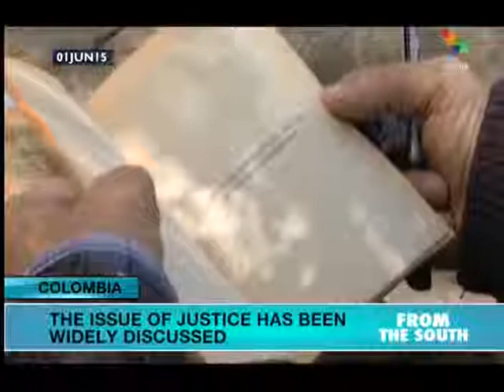Colombia: Trial of Ex-Intelligence Chief Begins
The trial of Colombia's former chief of intelligence Miguel Maza began Monday in the country's highest court. Maza is charged with having played a part in the 1989 assassination of left-wing presidential candidate, Luis Carlos Galan, who was widely favored to have won that year's elections. Maza is accused of taking bribes from drug kingpin Pablo Escobar to reduce the anti-cartel politician’s security detail the day he was killed. Meanwhile, the issue of justice for victims of Colombia's five-decade armed conflict continues to weigh heavily in peace negotiations underway in Havana. Many argue that justice must be understood in a broad context, which in this case includes compensation for victims, guarantees of non-repetition, the truth about the repression, and acknowledgement of responsibility from the perpetrators. Gustavo Gallon, of the Colombia Commission of Jurists warns against reducing the question of justice to mere prison terms for the responsible parties. One of the issues that must be addressed is what's known as the "false positives scandal", whereby victims of repression were dressed up as rebel soldiers and accused of being guerrilla fighters in order to inflate the body count and deflect attention away from the government's role in human rights violations. Natalia Margarita reports from Bogota.